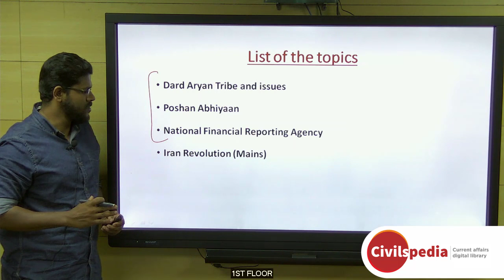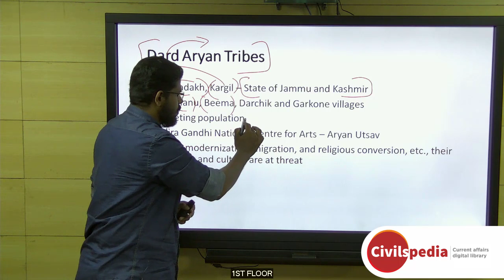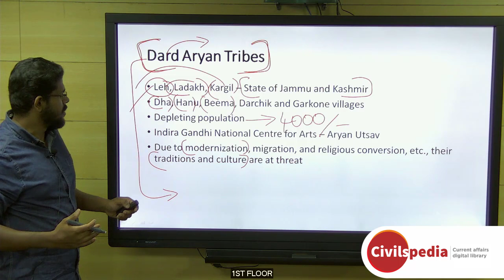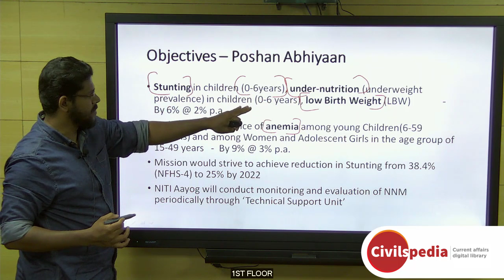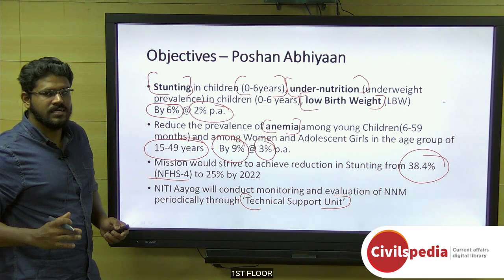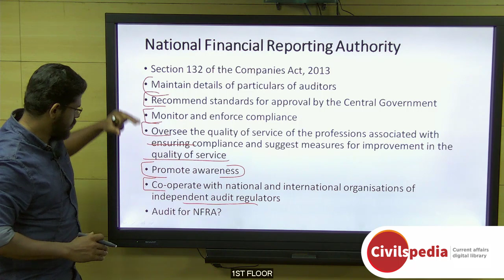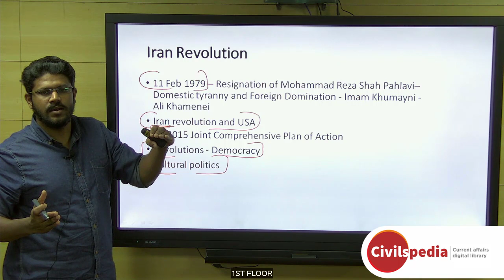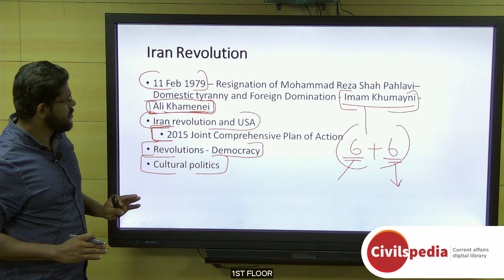Daily Current Affairs | February 2019 - UPSC Prelims 2019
Important topics like IranRevolution DardAryanTribe PoshanAbhiyan and NationalFinancialReportingAgency are vividly discussed in UPSC Perspective in this video.